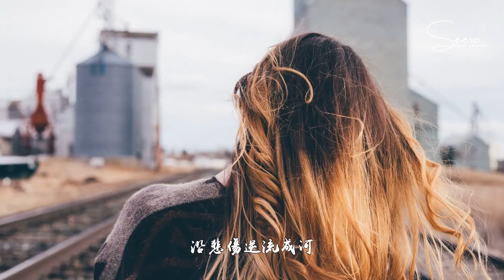夏婉安 No matter「沒有誰我們依舊一樣的過」動態歌詞版MV